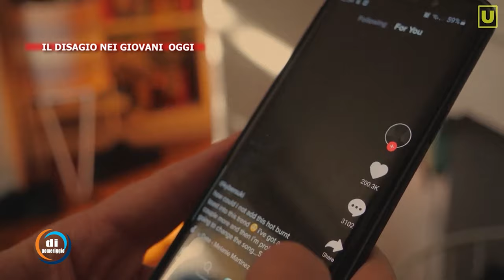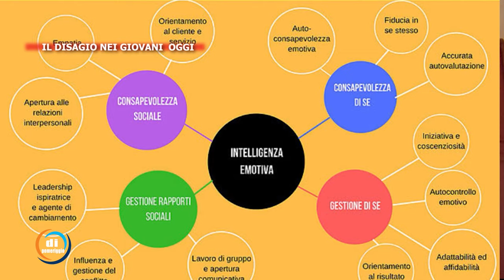Il disagio nei giovani di oggi